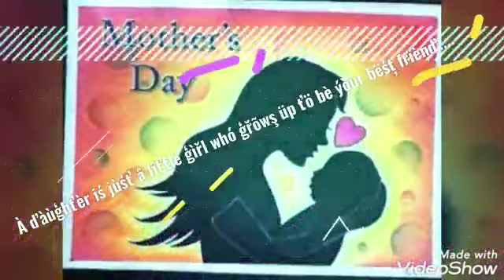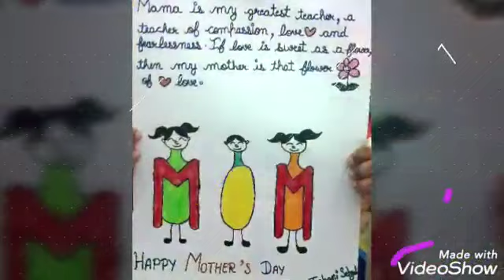Mother's Day Celebration 2020 ( III C)